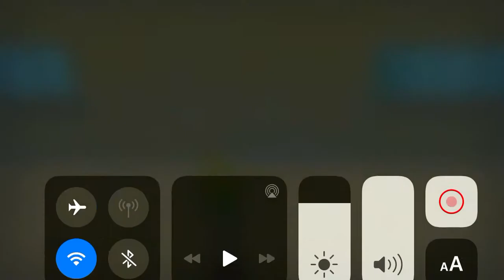Sooooo maaaannnyyy police cars